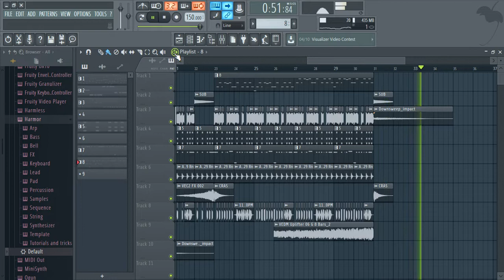INI YANG KALIAN CARI ( MUSIK JEDAG JEDUG PAK CEPAK CEPAK JEDER ) FLP BPM140 FULL BASS TERBARU 2022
Terima kasih sudah mampir menonton vidio di channel
DJ DICKY FERNANDO